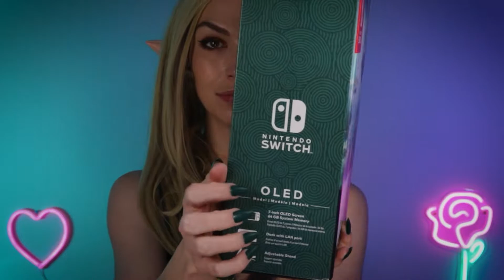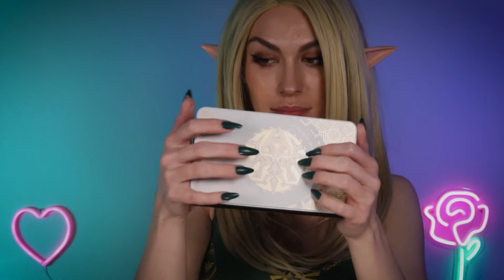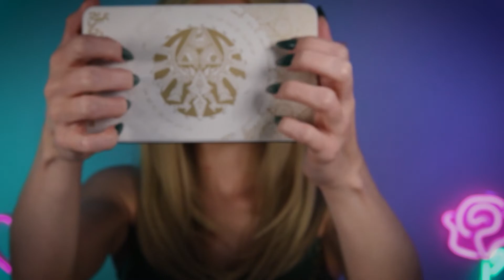♡ LEGEND OF ZELDA OLED UNBOXING ♡ ASMR | Tapping, Scratching and Visual ASMR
Unboxing a Legend of Zelda: Tears of the Kingdom Special Edition Nintendo Switch in ASMR to help you relax and fall asleep. With tingly tapping and satisfying sounds, let this video give you tingles and a lil bit of peace!